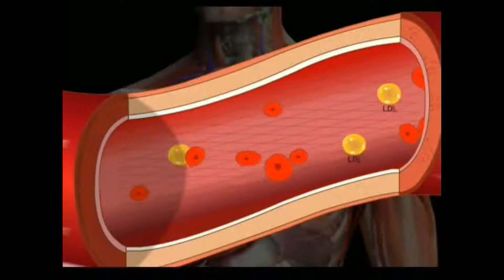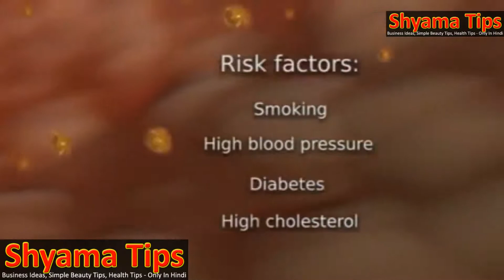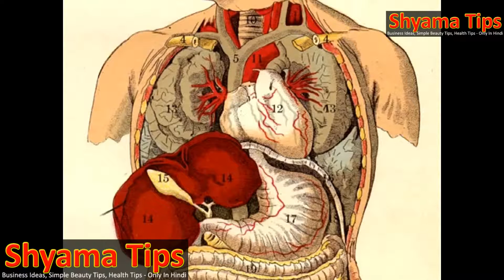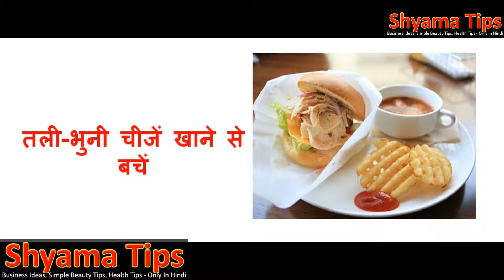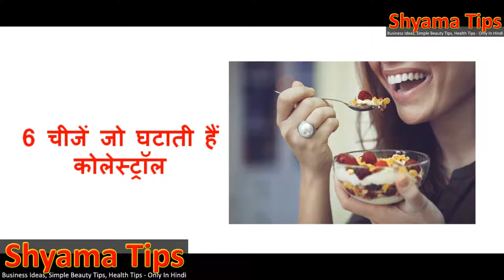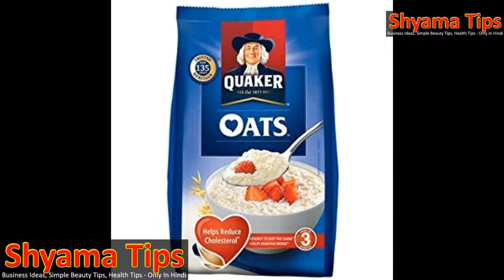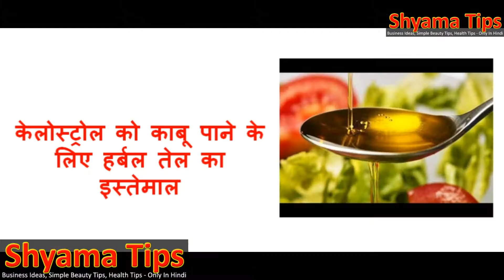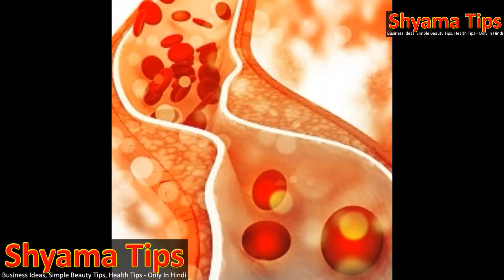कॉलेस्ट्रॉल से बचने के लिए क्या खाएं क्या ना खाएं, Natural Home Remedies For Lowering Cholesterol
Cholesterol is a waxy, fat-like substance that's found in all the cells in your body. Your body needs some cholesterol to make hormones, vitamin D, and substances that help you digest foods. Your body makes all the cholesterol it needs. Cholesterol is also found in some of the foods you eat.

कोलेस्ट्रॉल शरीर में विटामिन डी, हार्मोन्स और पित्त का निर्माण करता है, जो शरीर के अंदर पाए जाने वाले वसा को पचाने में मदद करता है। शरीर में कोलेस्ट्रॉल भोजन में मांसाहारी आहार के माध्यम से भी पहुंचता है यानी अंडे, मांस, मछली और डेयरी उत्पाद इसके प्रमुख स्रोत हैं। अनाज, फल और सब्जियों में कोलेस्ट्रॉल नहीं पाया जाता। शरीर में कोलेस्ट्रॉल का लगभग २५ प्रतिशत उत्पादन यकृत के माध्यम से होता है। कोलेस्ट्रॉल शब्द यूनानी शब्द कोले और और स्टीयरियोज (ठोस) से बना है

15 Home Remedies to Naturally Reduce Cholesterol
Home Remedies for High Cholesterol
Effective Home Remedies To Reduce Your Cholesterol Levels
Diet for Lowering Cholesterol

home remedies for high cholesterol and triglycerides, how to reduce cholesterol level quickly, how to control cholesterol with home remedies in hindi, cholesterol home remedies ayurvedic, home remedies for cholesterol garlic, low cholesterol indian diet chart, 10 best home remedies for cholesterol, how to control cholesterol in indian die